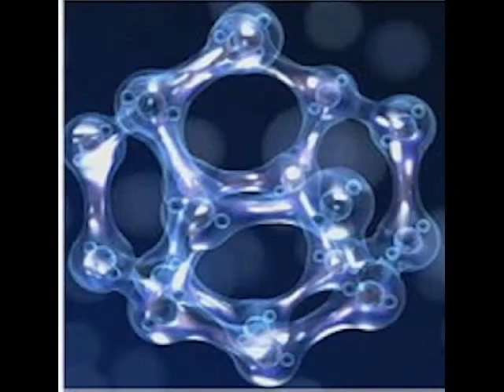Вода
Вода, ты -- реки и озёра,
Моря, заснеженные горы.
Всегда в движении,
Неуловимом изменении.
Ты -- чистота сама.
Порою не видна,
Ты в тучи собираешься,
Дождями проливаешься.
Как камни вдруг играют
В ручьях, что солнце озаряет.
В химических реакциях
Ты главная участница.
Среда для жизни белковой
И нас самих основа.